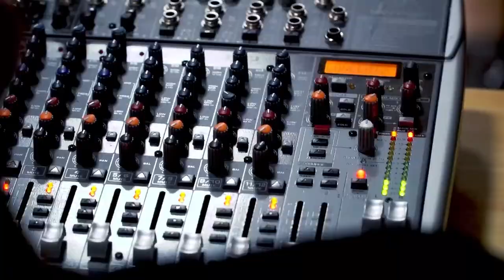Fairfax Network Channel Live Podcast